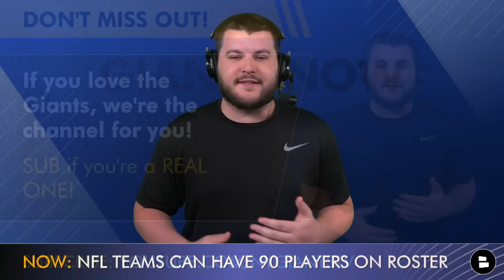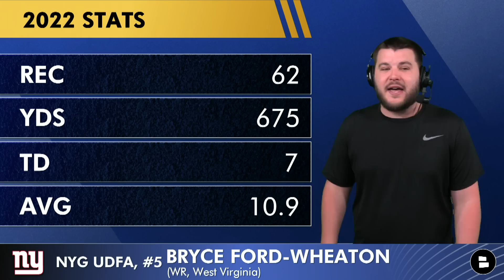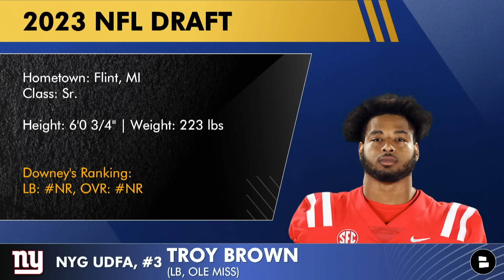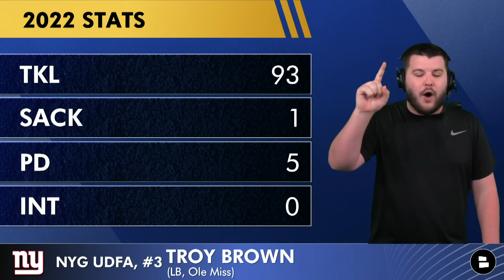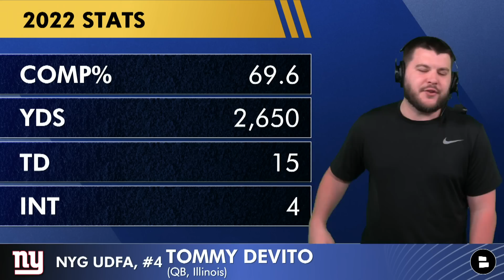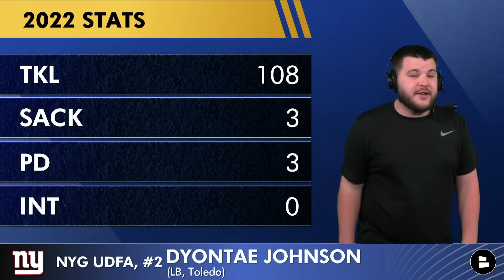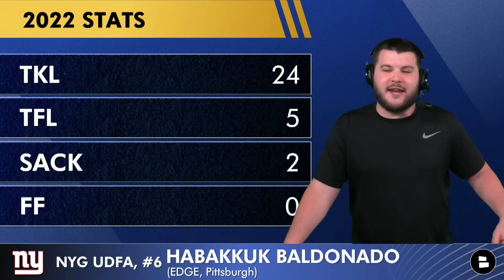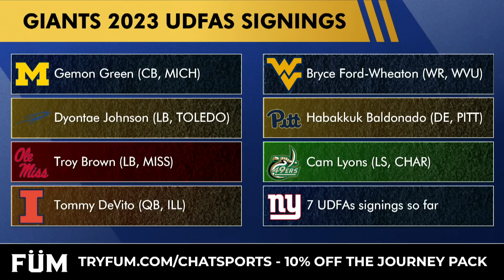Giants UDFA Tracker: New York Giants Sign These UDFAs After 2023 NFL Draft Ft. Bryce Ford-Wheaton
Giants UDFA tracker coming at you here from Giants Now host Marshall Green after the 2023 NFL Draft. The Journey pack comes with three unique flavors and everything you need to finally be FREE of your bad habit. The New York Giants had 82 players on the roster after the 2023 NFL Draft which meant that Brian Daboll & Joe Schoen were allowed to sign 8 UDFAs without cutting any other players on the active roster. The Giants signed Gemon Green, Dyomtae Johnson, Troy Brown, Tommy DeVito, Bryce Ford-Wheaton, Habakkuk Baldonado, Cam Lyons. Giants rumors have been swirling around which players the New York Giants could sign to address some of the team needs that weren’t addressed in the NFL Draft. Plus we have rumored minicamp tryouts.

Giants UDFAs will have to work hard to earn a spot on the roster. Giants Now will make sure to keep you updated on all the Giants news and rumors around these players the entire offseason.

2023 Giants UDFA Tracker:
Alex Cook (S, WASH)
O’Rien Vance (LB, IAST)
Khalil Keith (OL, BAY)
Garett Maag (WR, NDSU)
Carlos Carriere (WR, CMU)
Kemore Gamble (TE, UCF)
Ryan Jones (TE, ECU)

Giants fans that don’t know: UDFA stands for Undrafted Free Agent.

Rumored Giants mini-camp tryouts:
7 Names In total so far

Raiders Draft Selections - 2023 NFL Draft:
RD1, #24: Deonte Banks (CB, Maryland)
RD2, #57: John Michael Schmitz (C, Minnesota)
RD3, #73: Jalin Hyatt (WR, Tennessee)
RD5, #172: Eric Gray (RB, Oklahoma)
RD6, #209: Tre Hawkins (CB, Old Dominion)
RD7, #243: Jordon Riley (DT, Oregon)
RD7, #254: Gervarrius Owens (S, Houston)

Giants Draft Videos from the 2023 NFL Draft:
Giants Draft Grades: All 7 Rounds From 2023 NFL Draft Ft. Deonte Banks, Jalin Hyatt & Eric Gray

Giants UDFA questions asked in today’s show:
- 1-word reaction to the Giants Draft this year!
- Who is your favorite UDFA the Giants signed?

Marshall Green, the King of the NY Giants Media, will have updates on the New York Giants all year long!